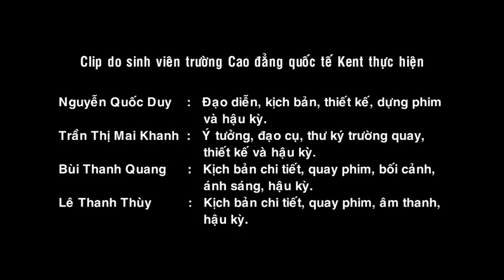MV "Tìm lại giấc mơ" đồ án tốt nghiệp SV Kent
Clips ca nhạc (MV) ca nhạc "Tìm lại giấc mơ" đồ án tốt nghiệp SV trường Quốc tế Kent hôm 13/9/2012 do các SV Quốc Duy, Mai Khanh, Thanh Thùy, Thanh Quang thực hiện. Clip với sự tham gia của hai diễn viên trẻ diễn xuất khá ăn ý đã tạo nên một video clip hài hước nhằm truyền tải thông điệp về một tình yêu đẹp cần có sự chân thành và giản dị từ hai phía.